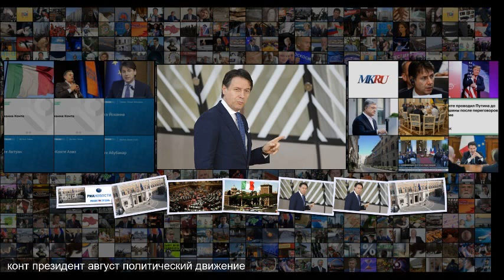Движение 5 звезд поддержало создание правительства Италии с Демпартией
Движение 5 звезд поддержало создание правительства Италии с Демпартией Движение 5 звезд поддержало создание правительства Италии с Демпартией 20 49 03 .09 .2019 обновлено 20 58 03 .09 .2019 Flickr ramellaДворец Монтечиторио Flickr ramella РИМ, 3 сен РИА Новости, Александр Логунов . Итальянское Движение 5 звезд по результатам проведенного во вторник внутреннего голосования поддержало формирование коалиционного правительства с ранее оппозиционной Демократической партией . Опрос прошел